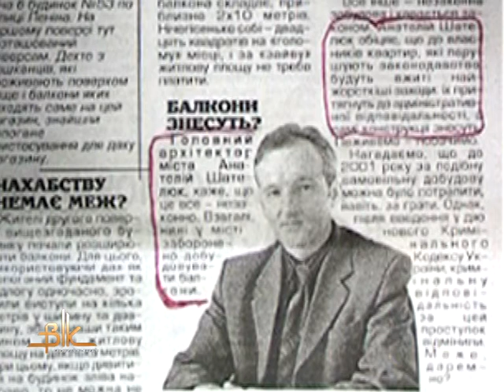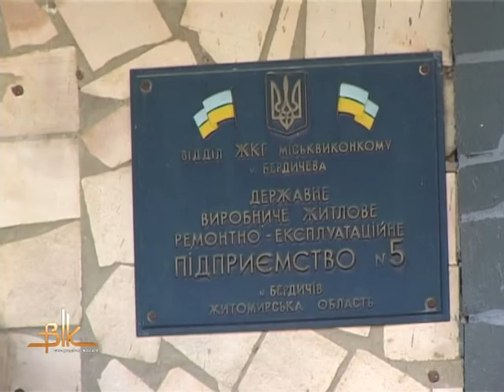Незаконні забудови бердичівлян